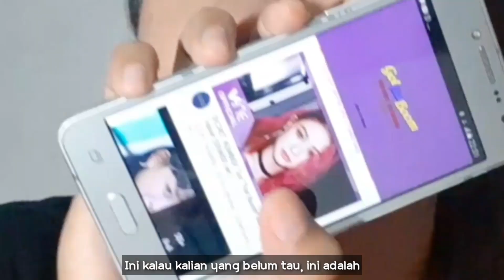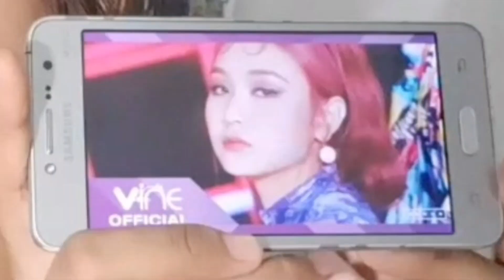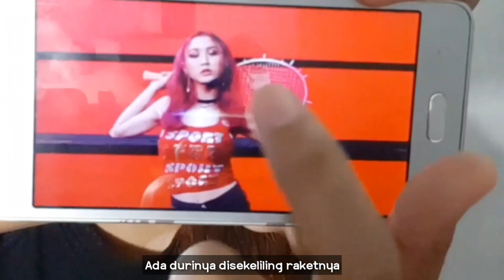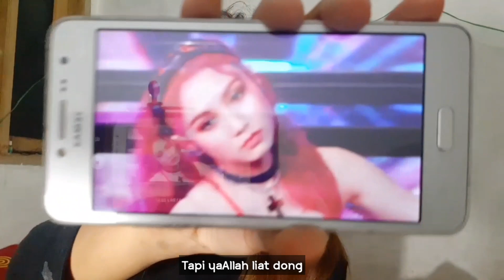Secret Number (시크릿넘버) Got that boom Teaser Denise Version My Reaction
Aduuuh maaf telat Upload soalnya telat editing juga karena hari ini ada jadwal sepedahan hehe tapi semoga kalian suka dengan kejutan dari babeh Vine ya 🤣🤣🤣

Ketipu online bersama

Tonton Teaser originalnya di

(anak emak cacih bisnis)

• Got that boom

Secret number teaser
got that boom teaser soodam version
Secret number comeback